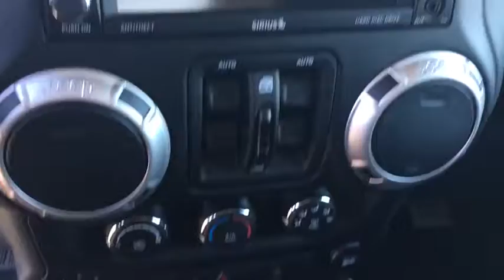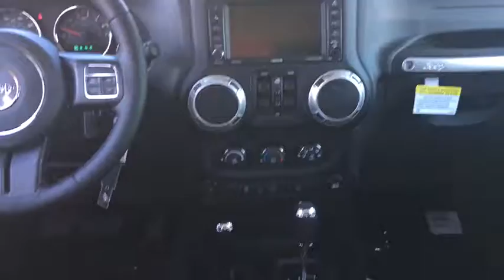2017 Jeep Wrangler Unlimited Peoria, Surprise, Avondale, Scottsdale, Phoenix, AZ 46707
2017 Jeep Wrangler Unlimited Rubicon - Stock#: 46707 - VIN#: 1C4BJWFG3HL733103

Fun and freedom go hand in hand. The 2017 Wrangler Unlimited incorporates classic Jeep design elements to bring you all-weather capability that proves its off-road prowess. Removable tops and doors5 help give it a true open-air experience. Whether you want the standard fun that comes with Wrangler Unlimited or more open-air freedom, you can choose the removable, full-framed doors5 with roll-up windows, available power windows and door locks, map pockets with mesh nets and aluminum-forged hinges or choose the removable half-framed doors1 featuring manual locks. Take on bolder adventures and explore regions unknown. Wrangler Unlimited wheels were designed to elevate your off-roading experience with legendary capability and striking style. The 2017 Wrangler Unlimited boasts seats upholstered in premium Sedoso cloth or available McKinley leather trim with embroidered stitching. Choose from the standard and available Uconnect systems to expand the entertainment and communications capabilities of your ride. The Wrangler Unlimited boasts a powerful and efficient 3.6L V6 engine with 285hp and kicks out 260 pound-feet of torque for tremendous low-speed crawling capability. Wrangler Unlimited comes standard with features engineered for the trail. Steel front and rear tow hooks are useful for rescuing less capable vehicles, while critical underbody components are protected by heavy-gauge steel skid plates for safer and more secure off-roading. Wrangler Unlimited protects you and loved ones with outstanding safety and security features including standard advanced multistage front airbags that help provide occupant protection by matching airbag output to impact severity.